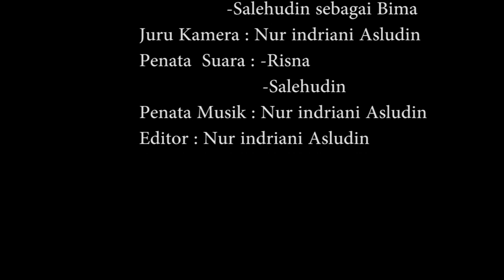Film pendek Penyesalan